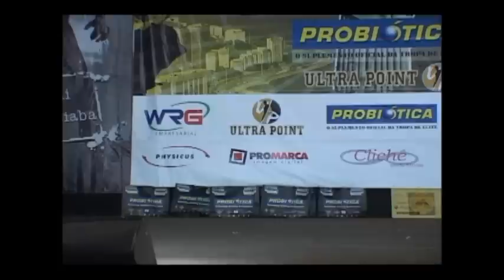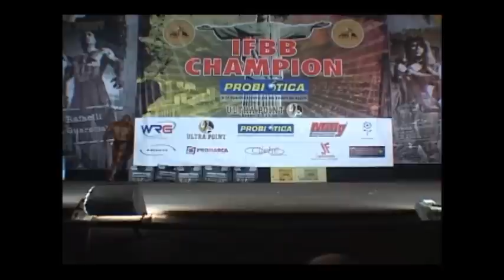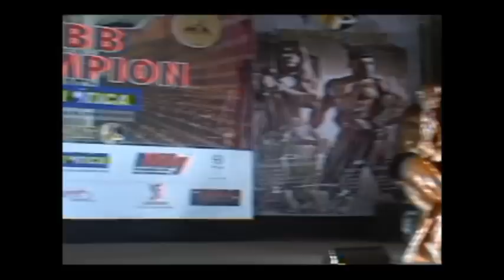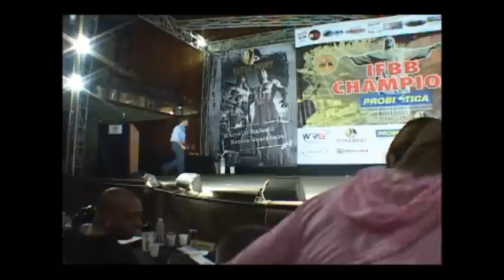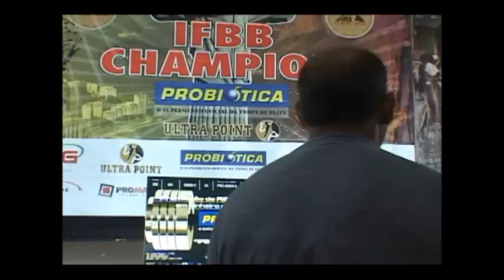Tony Macedonia - 1º IFBB CHAMPION 2011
1º IFBB Champion, campeonato de Fisiculturismo, realizado no Rio de Janeiro, no Tijuca Tênis Clube, em Outubro de 2011. Esse vídeo é os melhores momentos do atleta Tony Macedonia, campeão da categoria acima de 90 Kg e campeão "overall", considerado o melhor da noite, treinado pelo também atleta IFBBPRO Eduardo Corrêa.